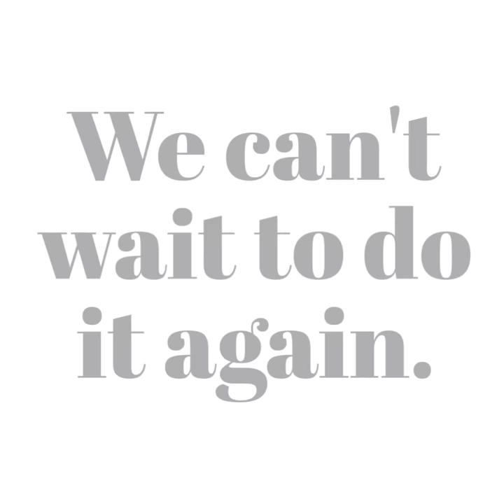WPPI 2020 Wrap Up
See you next year at the Mirage - March 3-7, 2021